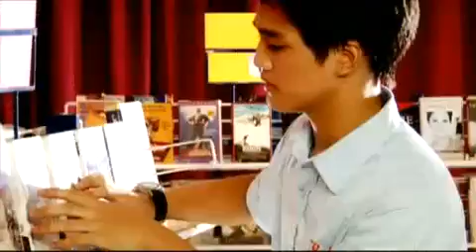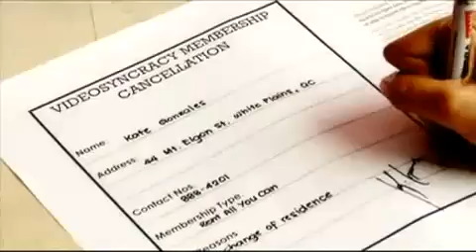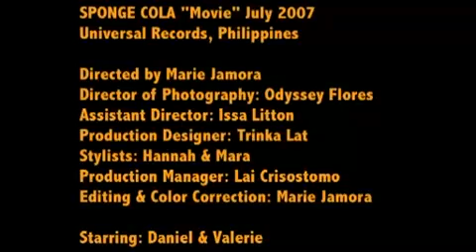Sponge Cola - Movie (official music video)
Artist: Sponge Cola
Title: Movie